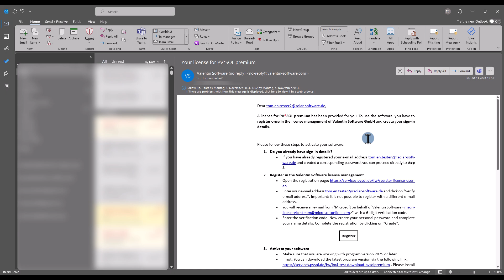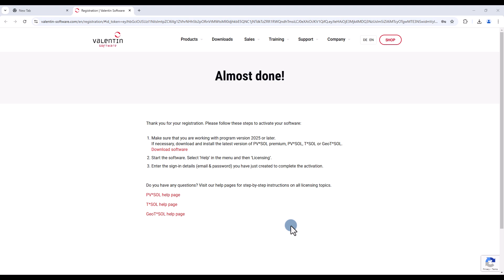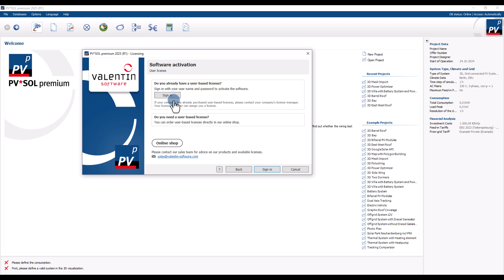[Licensing] Tutorial for license users